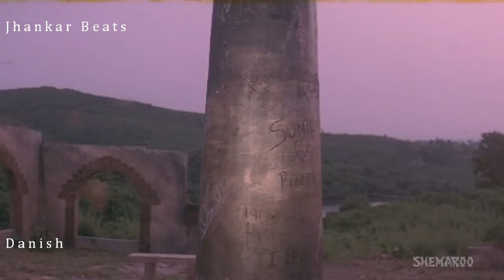Main Tumse Juda Ho Jaonga Eagle Jhankar HD Jaan Tere Naam Udit Naryan By Danish